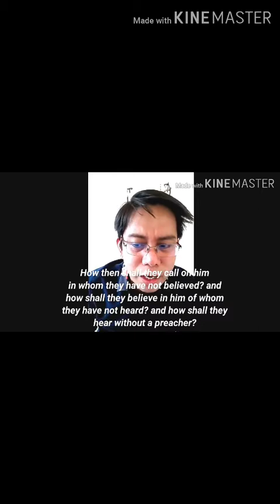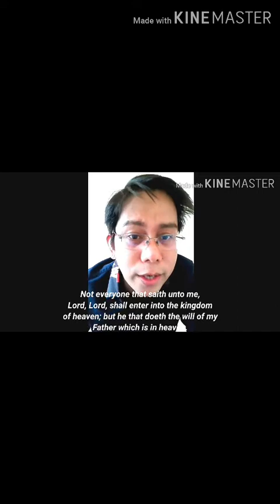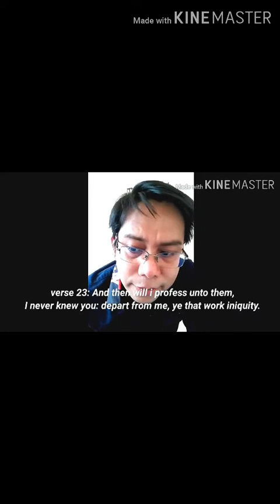What is "Jargon"? Reloaded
Asking the right question to simplify life to its fullest.

Please also watch and share the videos below.

For more videos and Food for the soul,